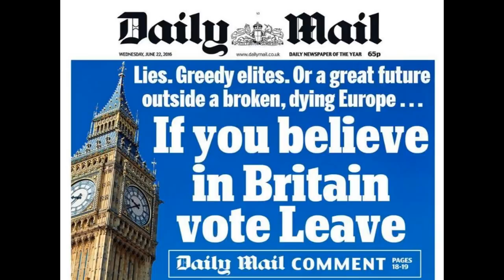James O'Brien — The right-wing media won't report on Brexit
From 11/02/2012, LBC Mon-Fri, 10-1PM.
These uploads aren't monetised. Show your appreciation with a coffee